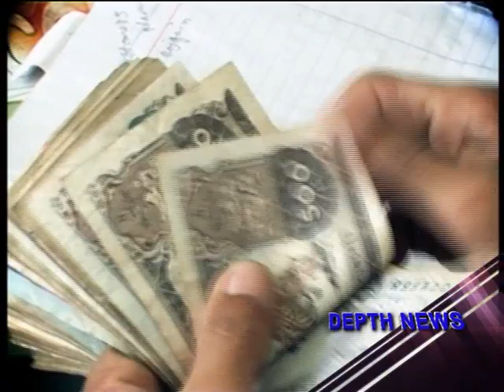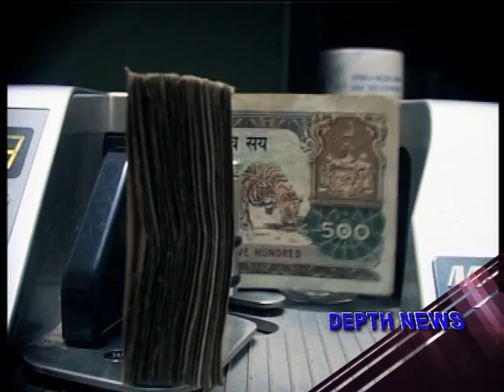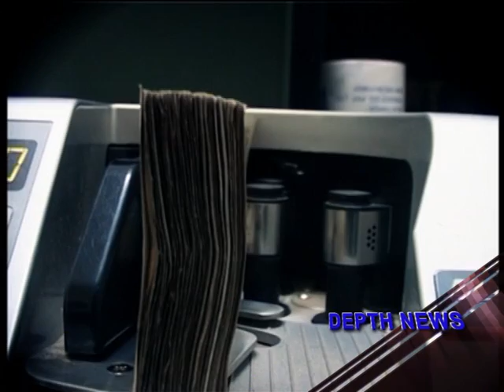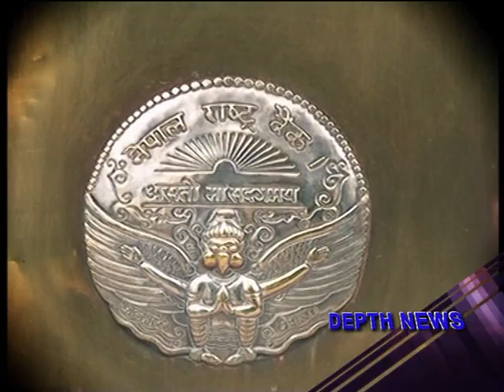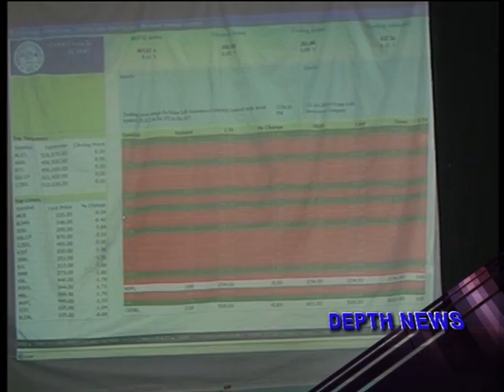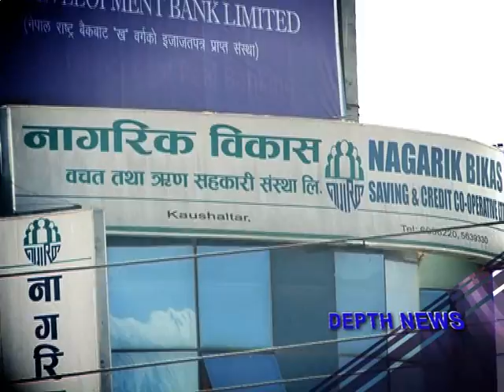Mountain Depth news by Harisharan 1